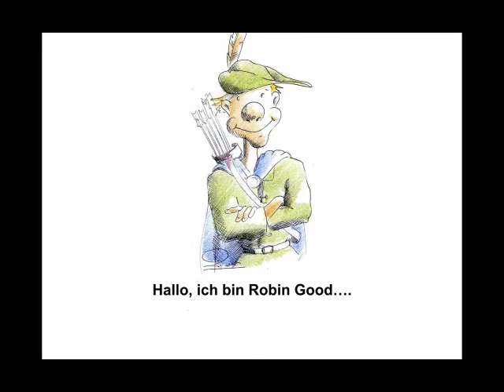Aktives Zuhören / Mit eigenen Worten zusammenfassen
Warum ist es wichtig, den Gesprächsinhalt mit eigenen Worten zusammenzufassen? - Betriebswirt IHK